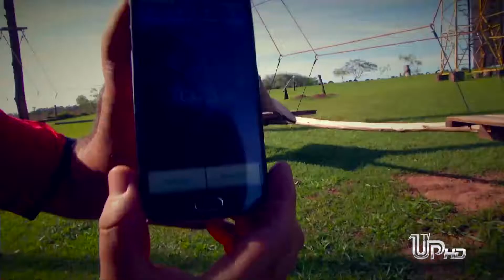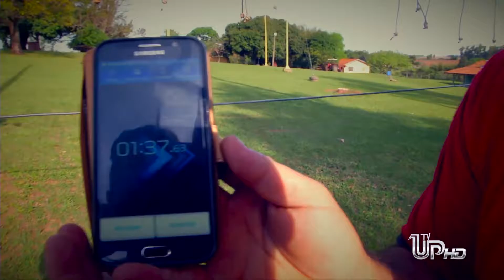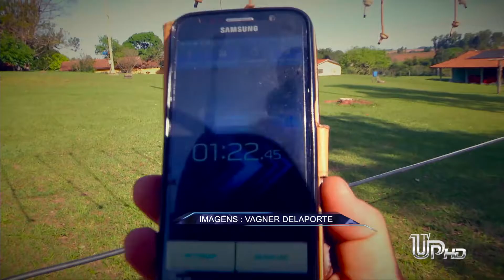+Esportes (21/09) Bloco 03: Equipe do +Esportes participa de competição esportiva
+Esportes (21/09) Bloco 03: Equipe do +Esportes participa de uma competição esportiva em uma modalidade diferente conheça o arvorismo.